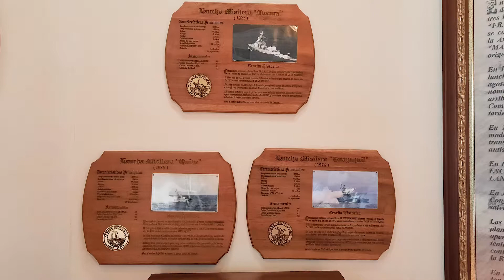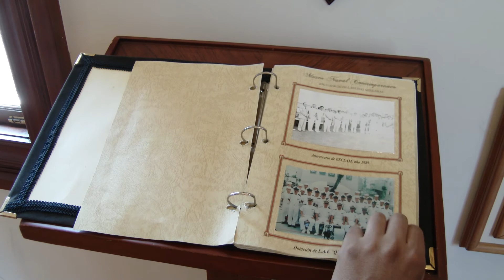Ep.14 Salón del Escuadrón de Lanchas Misileras, ESCLAM en Museo Naval Contemporáneo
En el Salón “HÉROE CÉSAR ENDARA PEÑAHERRERA”, expone el Escuadrón de Lanchas Misileras, ESCLAM; brevemente, presenta su antecedente histórico y descripción de su salón.